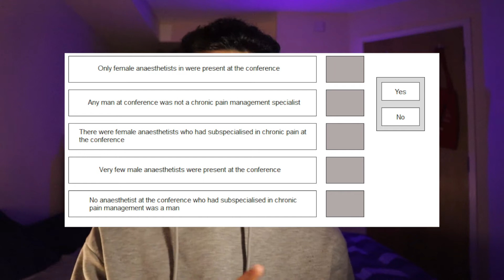UCAT vs BMAT | Entrance Exam for Medical School UK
'Which entrance exam do you have to give to get into medical school in the UK?'

In today's video, I answer this question in detail. Informing you about both the UCAT and the BMAT, while evaluating them at the same time. Remember that the purpose of this video is to help you make an informed choice and not to give you the right answer. Some people will be more suited to the BMAT while others will be more suited to the UCAT, you just need to pinpoint which is the best exam for you (if not both).

*Just a correction - the UCAT 2022 testing window is open from July 11th to September 29th (It varies a little every year)

Timestamps:

I hope you enjoy the video and if you do, don't forget to: